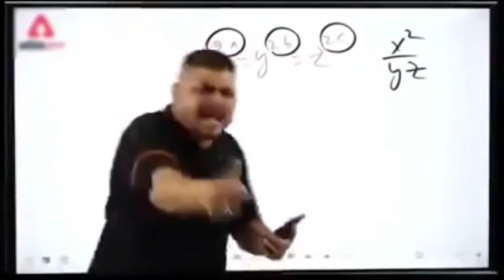Eid Speical Vlog - Meetup with Friends - Eid Day 1 and Day 2 - ZartabAhmed - Vlog#29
My name is Zartab Ahmed Shah and I am Passionate vlogger from Mianwali.
Thanks you for coming here !